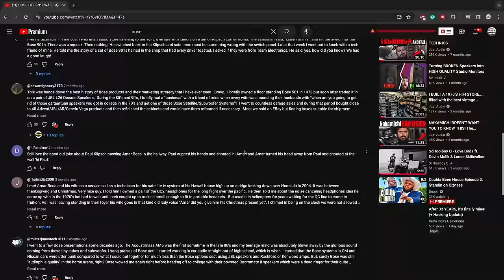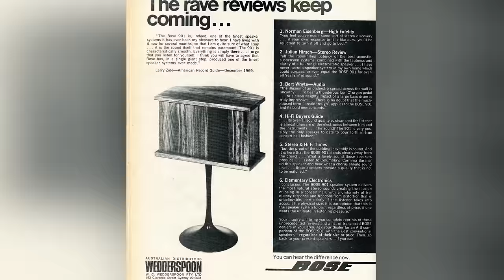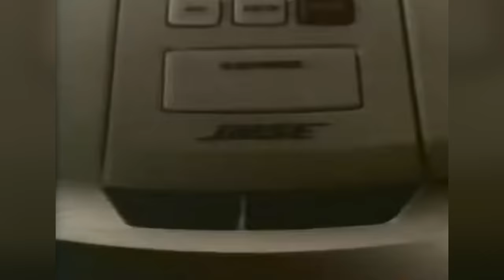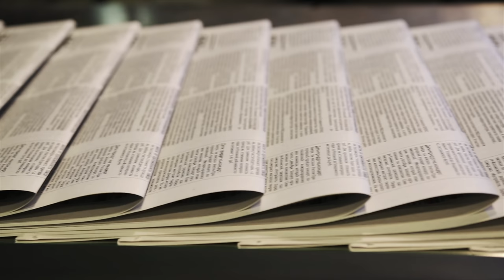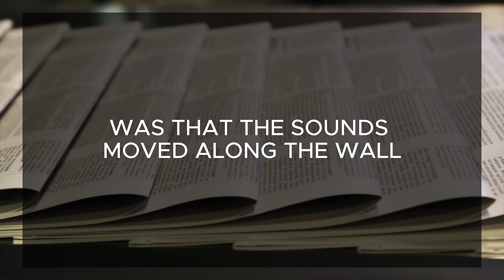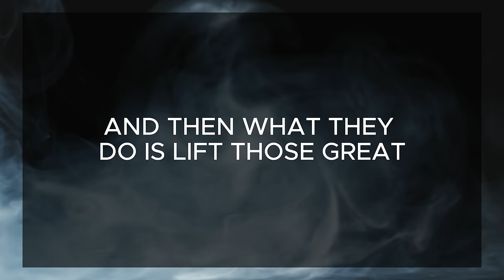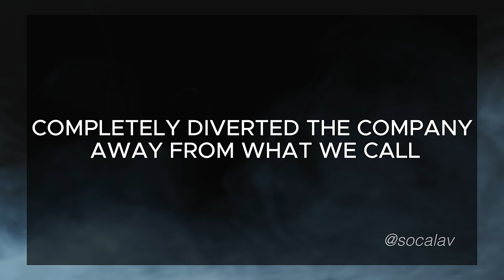THE SECRETS BOSE NEVER WANTED YOU TO FIND OUT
Looking to upgrade your hifi system (vintage or new)? My company All Elite Audio specializes in assessing your system and helps you find an upgrade path to meet your sound goals!

Bose, one of the most recognizable brands in home audio is either loved or hated. That has never been more apparent to me than after reading all the comments on my original Bose Exposed video, people either love or hate BOSE. But the one thing reading those comments and doing more digging taught me, it’s that the controversy and conspiracy behind bose goes much deeper than I originally thought. This is a video that I produced for you but more importantly everything in this video is by you. So to all of our viewers, thank you for contributing and continue to do so in this video and in the future. Spam the comments with your opinions because unlike many other channels. We want you to be a part of this one…